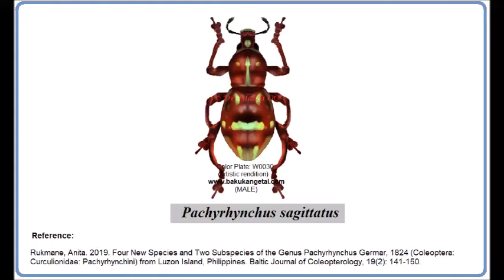Pachyrhynchus sagittatus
A presentation of the distribution and literature data of Pachyrhynchus sagittatus (Coleoptera: Curculionidae) based on one published scientific article.

Reference:
Rukmane A. 2019. Four new species and two subspecies of the genus Pachyrhynchus Germar, 1824 (Coleoptera: Curculionidae: Pachyrhynchini) from Luzon Island, Philippines. Baltic J. Coleopterol., 19(2): 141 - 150.